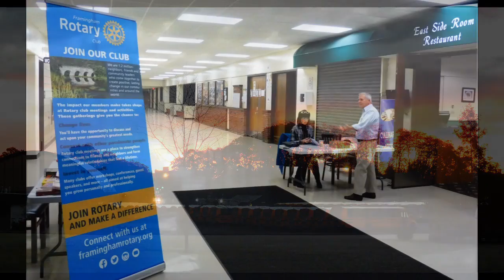Framingham Rotary 2016 Pancake Breakfast Lookback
The Rotary Club of Framingham held its fifth annual Pancake Breakfast on November 5 at Joseph P. Keefe Regional Technical School in Framingham. Watch their two-minute video for a quick look back at their fun event. Proceeds from this event will help to purchase air-conditioning units for elderly people living in public housing in Framingham.